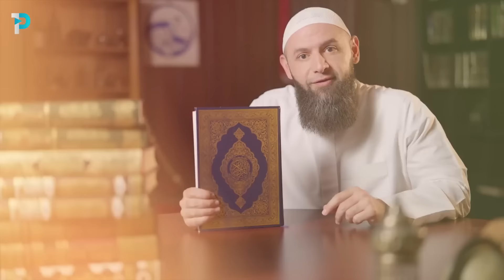من هم أهل السنة وكيف نعالج الاختلاف ونصلح بين المسلمين؟ أسئلة وأخرى يجيب عليها فضيلة الشيخ الددو